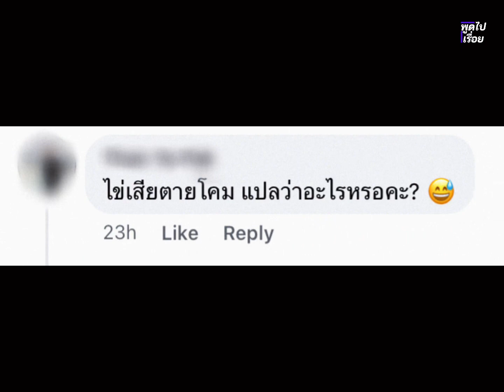พรหมลิขิต ไอ้ไข่เสียตายโคม คำด่าสุดจี๊ดรู้คำแปลโคตรแซ่บ🔥